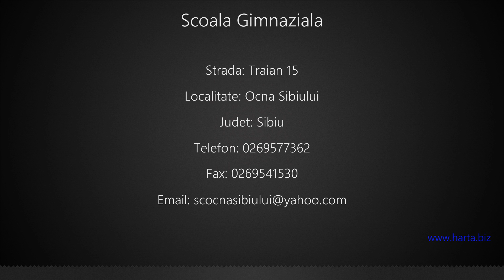Scoala Gimnaziala Ocna Sibiului